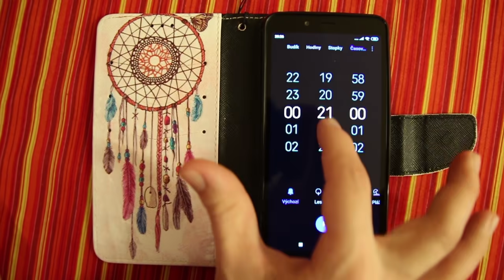Recept na domácí chleba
Jednoduchý recept na domácí celozrnný chleba.

hudba: Upsetter - The mini Vandals (youtube zvuková knihovna)